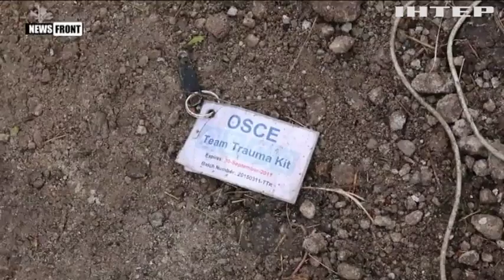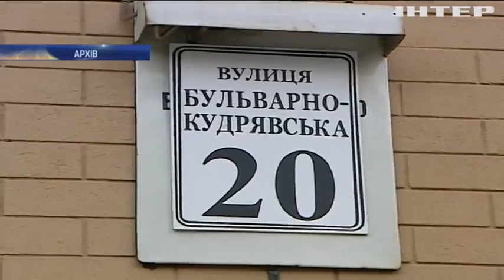НОВОСТИ за 2017-04-24 12:00